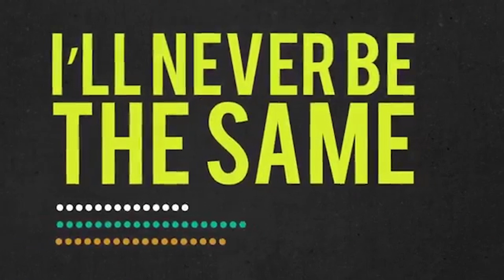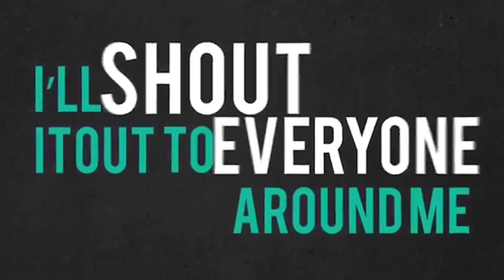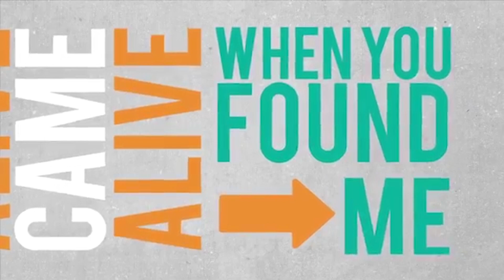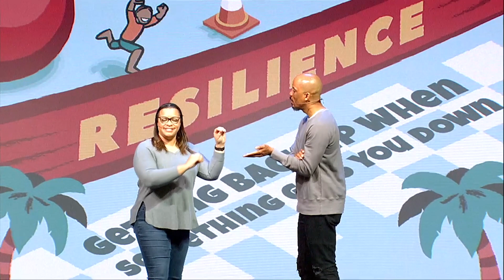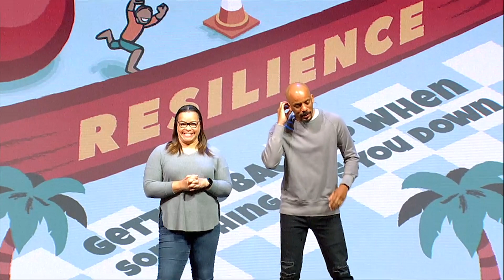Elementary Weekend Experience - May Week 4